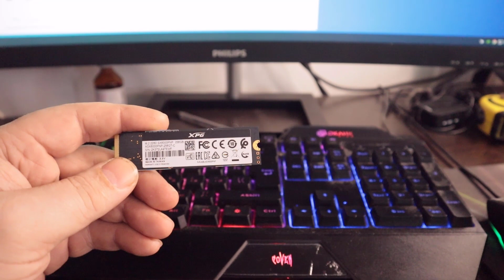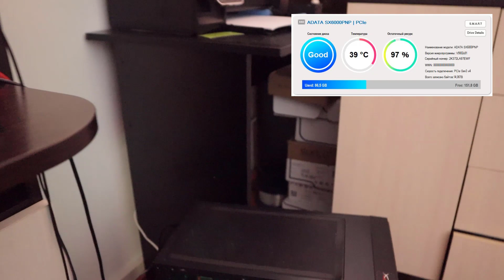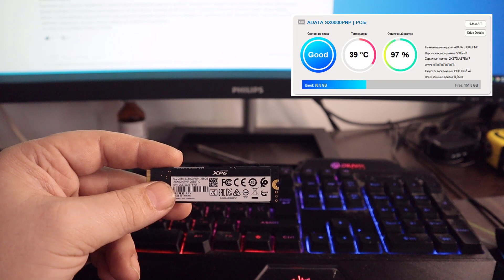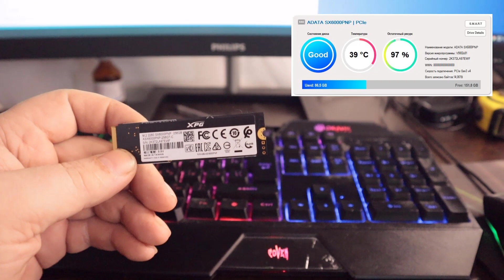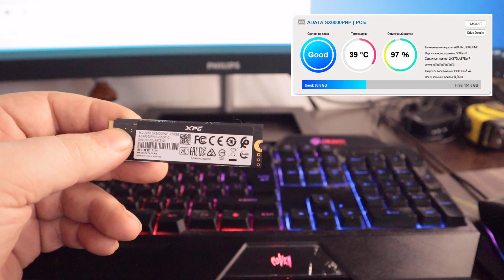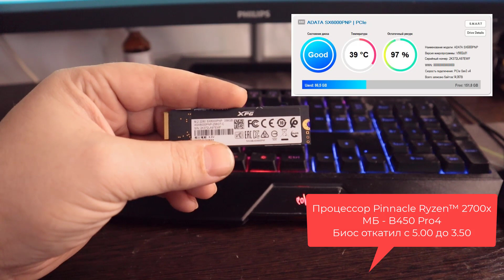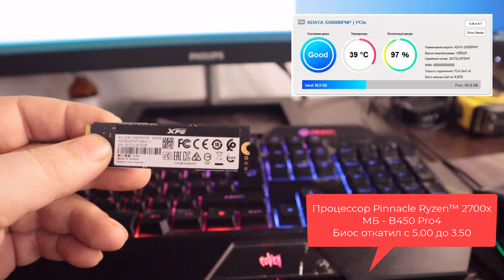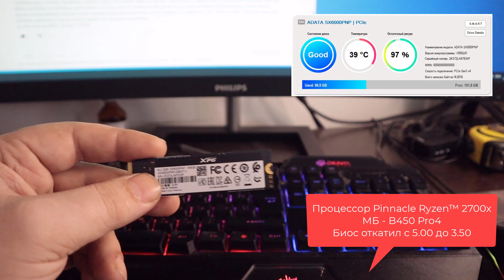На SSD теряются файлы, Помогло только это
У меня на На SSD теряются файлы, помогло только это. Причем я точно был уверен что другие проблемы просто отсутствуют. А часть узлов я заменил на новые с ходом сборки нового компьютера. Блок питания я поменял сразу, обзор которого вы увидите чуть позже на канале. Но пока я только восстановил его работоспособность, и еще тестирую на стабильность, по мере возможности буду выкладывать отснятый ранее материал.
 За неделю, я переустановил около 30 раз операционную систему, и уже потерял всяческую надежду но дорогу осилит идущий.
 На самом деле несмотря на то что у моей материнской платы 11 фаз питания, и процессор очень прожорливый при полной загрузке на все потоки, блок питания является главным сердцем всего этого чуда. По этому просадка всего по одной линии 3.3 Вольта, они у данного блоки питания независимые, со своей стабилизацией. Не лучшим образом отразилось на работе HDD, и немного ухудшило положение SSD. По этому блок питания под свою платформу на Pinnacle Ryzen™ 2700х с материнской платой B450 Pro4 пришлось изучить. А дальше перепробовать все настройки и комбинации, чтобы прийти к единственно верному решению, и проблема оказалась с материнской платой.